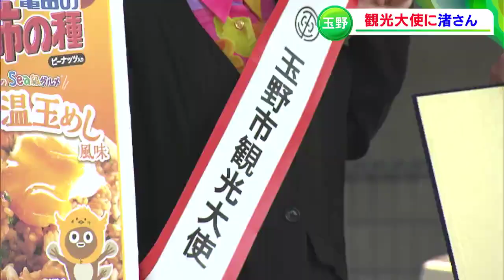尼神インター・渚さん 玉野市初の観光大使就任で意気込み語る「玉野に1カ月に1回は来たい」【岡山】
玉野市初の観光大使に、お笑いコンビ「尼神インター」の渚さんが就任しました。渚さんは「玉野に、1カ月に1度は来たい」と意気込みを語りました。